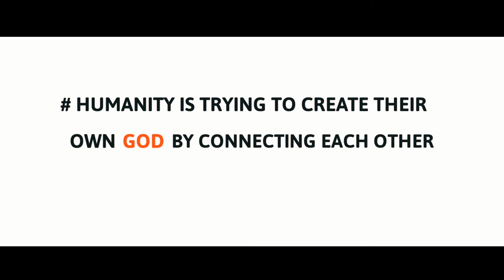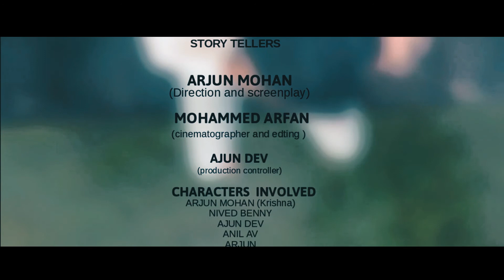paavam krishnan short filim | award winning short filim 2018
paavam krishnan is an award wining short filim in associated with india filim project ( mobile category _